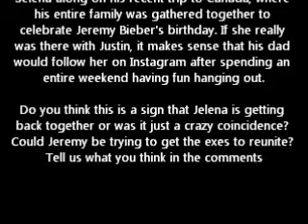OMG Justin Bieber's Dad Follows Selena Gomez on Instagram!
When Justin Bieber recently liked one of Selena Gomez's posts on Instagram, we worried it was a sign that they were rekindling their dramatic on-and-off relationship — and just when it seemed like Sel was finally ready to break the unhealthy cycle! Now there's another sign that the exes could be getting back together: Justin's dad just followed Selena on Instagram!

Why is that such a big deal? The timing. There was a rumor circulating that Justin brought Selena along on his recent trip to Canada, where his entire family was gathered together to celebrate Jeremy Bieber's birthday. If she really was there with Justin, it makes sense that his dad would follow her on Instagram after spending an entire weekend having fun hanging out.

Do you think this is a sign that Jelena is getting back together or was it just a crazy coincidence? Could Jeremy be trying to get the exes to reunite?